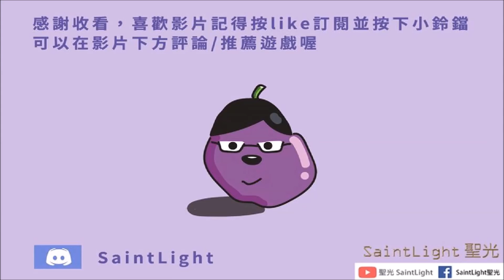為美好的世界獻上祝福！Fantastic Days：討伐懸賞名單！～一擊必殺兔篇～(全劇情)